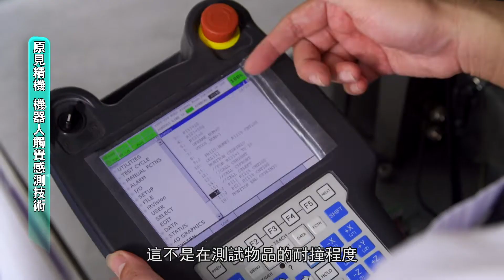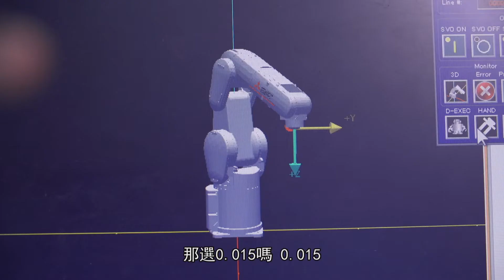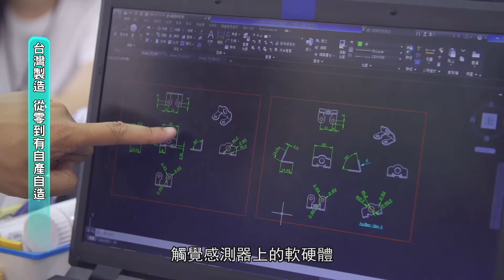原見精機 讓機器人的皮膚很有感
原見精機擁機器人觸覺感測的核心技術，著眼於人與機器人未來將長時間相處，首創「機器人安全皮膚」，不但大大提高安全性，也由於客製化能力強，客戶遍及日本、歐洲及美國。目前啟動海外A輪投資，擴充產能並融入機器人生態圈。